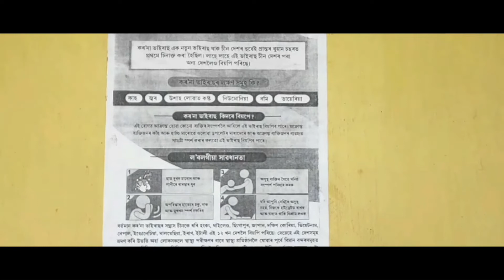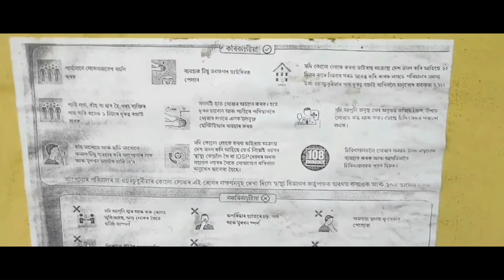সুন্দৰ পদক্ষেপ || Namrup thermal power station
ধন্যবাদ ।।

- Dibrugarh Namrup Thermal
- Namrup thermal
- NTPS
- Thermal
- NTPS Namrup
- Namrup
- Thermal
- APDCL
- AEGCL
- ASEB
- Assam State Electricity Board
- Assam Power Distribution Company Limited